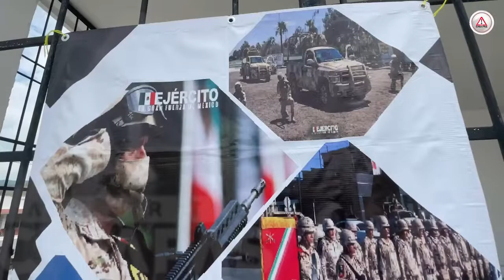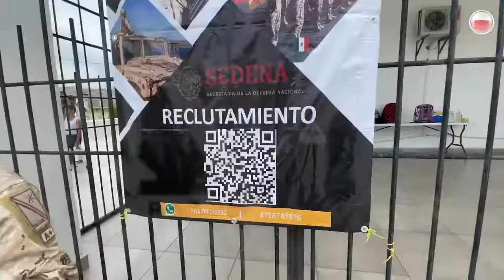¿Estás buscando empleo? ¡Puedes trabajar en la Sedena!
La Secretaría de la Defensa Nacional oferta vacantes; acude para más información a la puerta principal del Palacio Municipal de Tuxtla Gutiérrez.